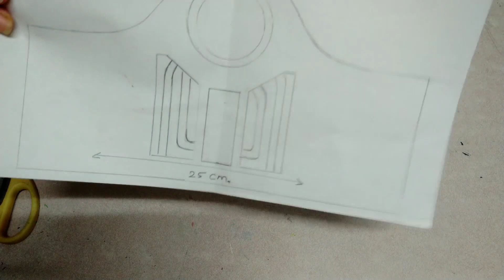How to make Ben 10 Ultimatrix with Cardboard